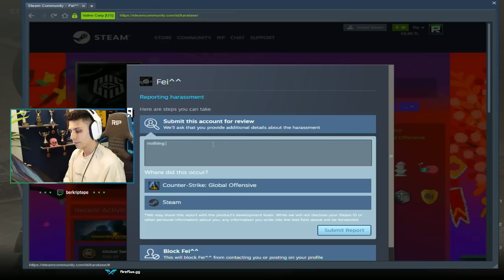5 FACEİT 10 LEVEL MM GİRERSE NE OLUR - BERK RİP TEPE